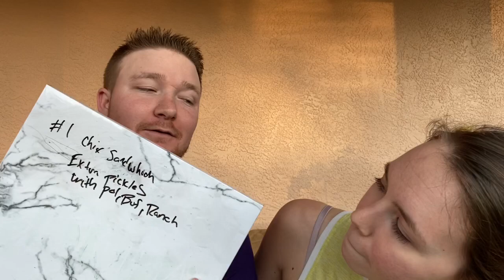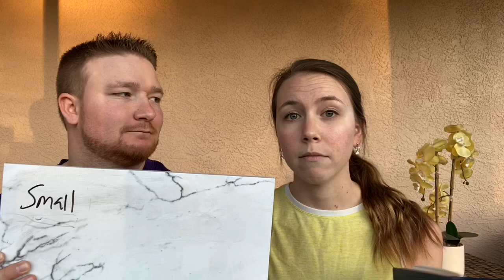HOW WELL DOES MY BOYFRIEND KNOW ME CHALLENGE | HAY & CHRIS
Hey guys! 💙

In today’s video we get to see how well Chris knows Hayley! I hope you enjoyed this video because we had a ton of fun filming it!

Thanks for stopping by! We are so glad you’re here! We would love to have you join our family as we are trying to grow our channel🤍 Also, leave a comment and tell us you’re new so we can thank you!

Thank you for being loyal and watching today’s video! We appreciate you being a part of our family! 🤍

~We have so many big plans for this year! We post every Sunday and Wednesday!

Follow us-

Facebook: Hay and Chris - YouTube Channel

Xoxo- Hay and Chris